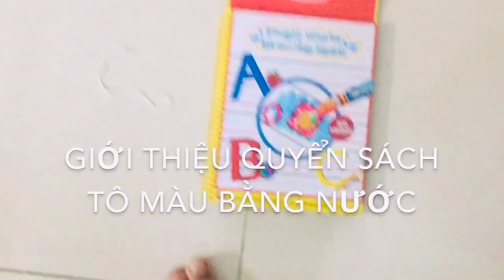Cách Gấp Cái Máy Bay Từ Tờ Giấy Hình Vuông | Nhà Tôm tít TV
▶️Các bạn còn có thể xem các truyện khác ở các danh sách phát này nhé:

© This video is copyrighted by Nha Tom Tit TV channel.
© Do not reup without the permission of Nha Tom Tit TV channel